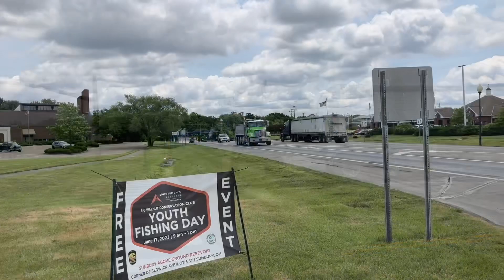Truck Spotting- Summer 2023 Part 2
Video Code: RP610-614